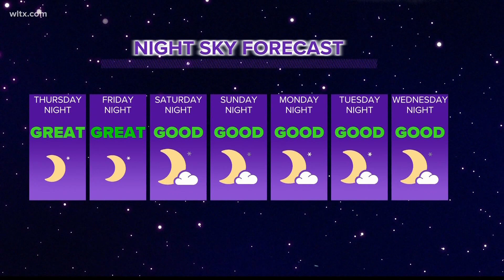Orionid meteor show peaks tonight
Under ideal conditions you can see hundreds of meteors.  Best time to watch is after midnight.